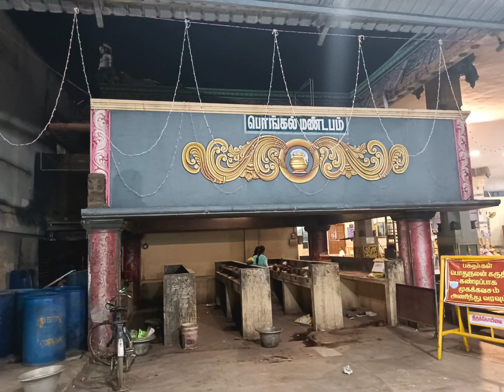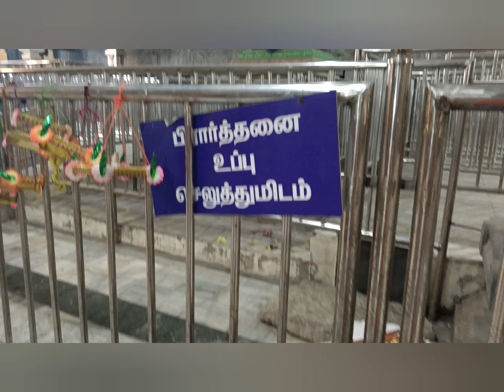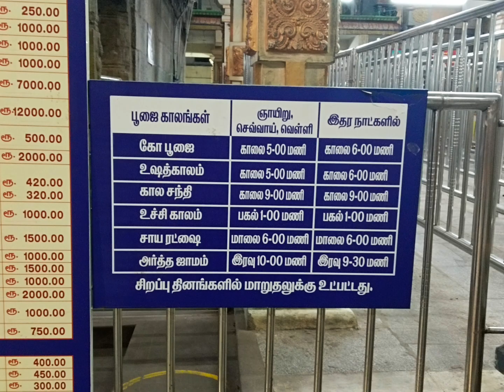Temple Visit - Powerful God | Padmapriyaa Vlogs